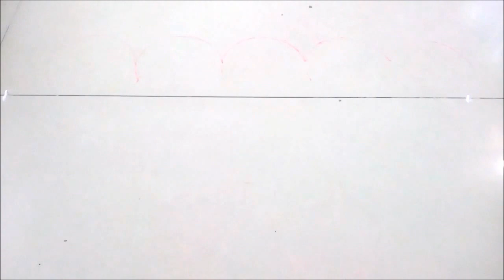BEAUTIFUL MULTICOLOUR FLOWER BORDER RANGOLI TUTORIAL - VERY EASY AND FAST TO MAKE